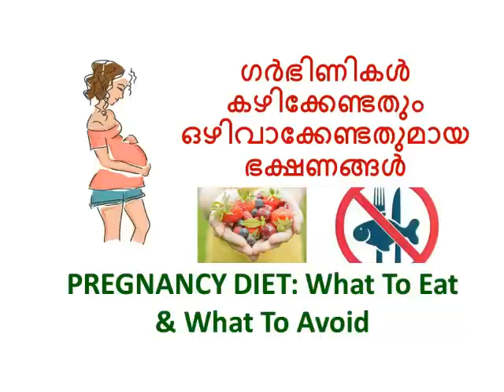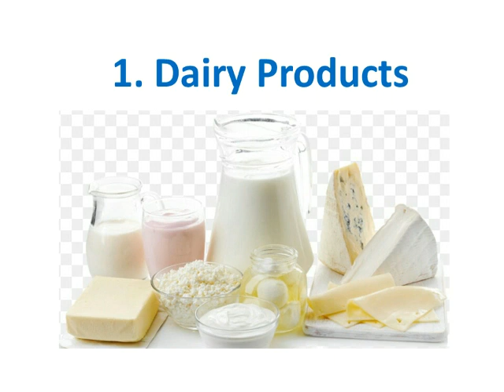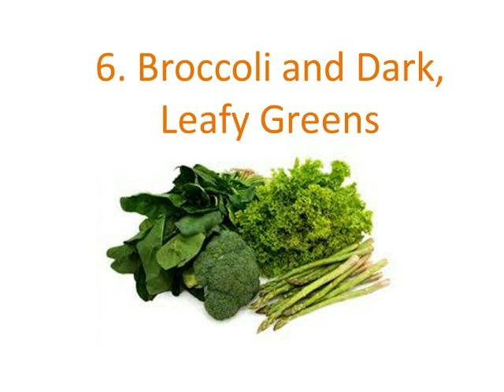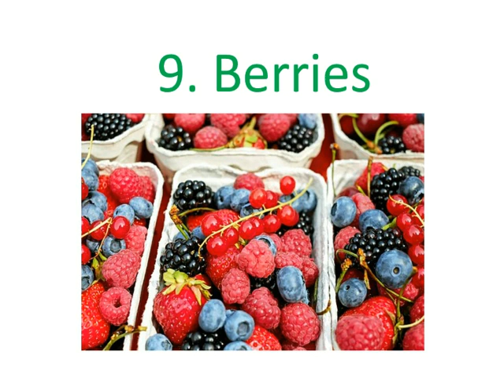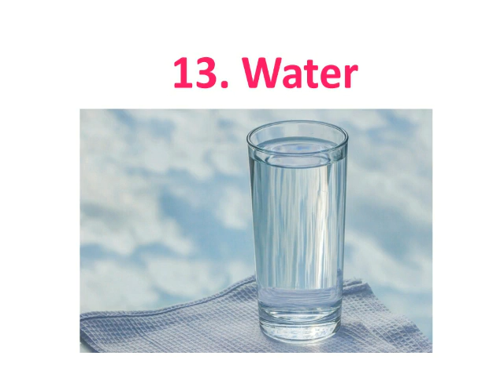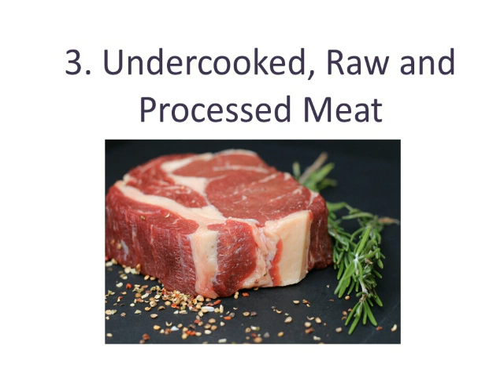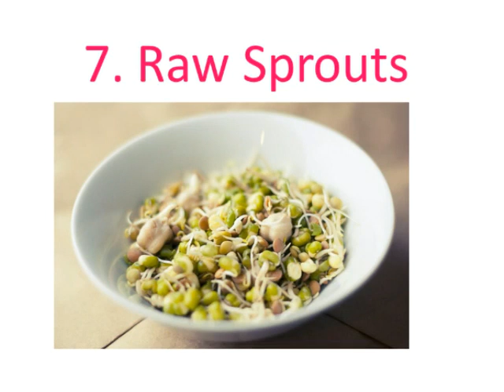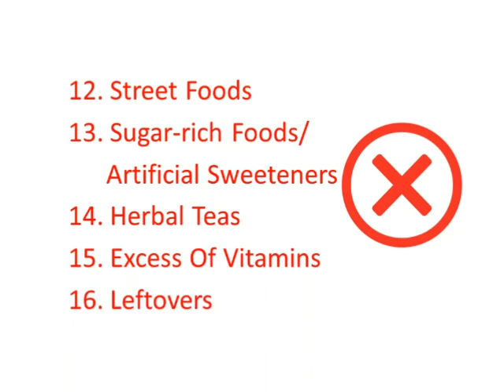PREGNANCY WHAT TO EAT AND WHAT TO AVOID || PREGNANCY DIET MALAYALAM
Hi All… Welcome to B4babies...
I am Fathima wife of a businessman and mom of a baby girl. 'B4 Babies' is a channel created especially for new moms. The main content of my channel is Babycare, Pregnancy and other topics related to Parenting. Your support is my energy to create videos.